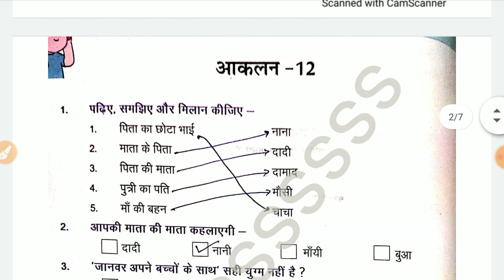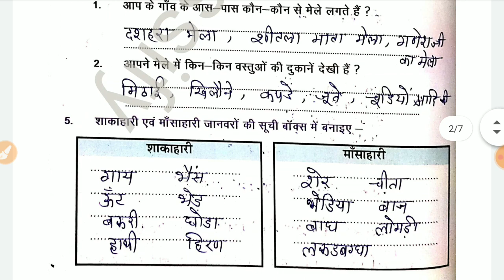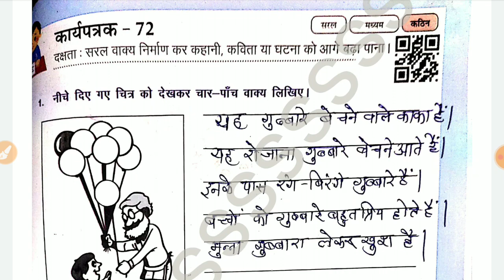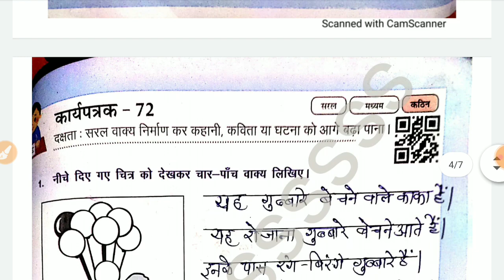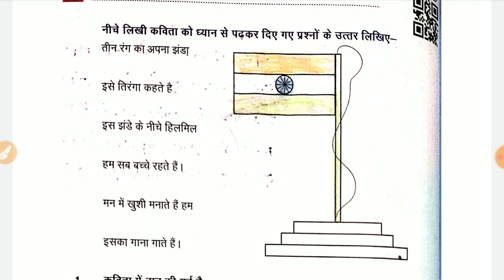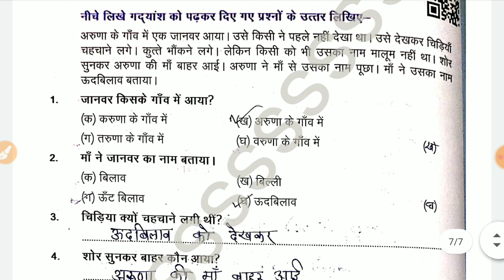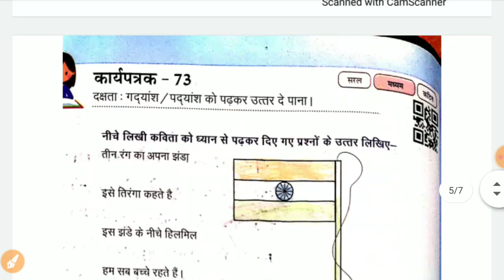कक्षा 3 पहल हिन्दी कार्यपुस्तिका कार्यपत्रक 71,72,73,74,75 class 3 pahal new workbook Hindi 2023